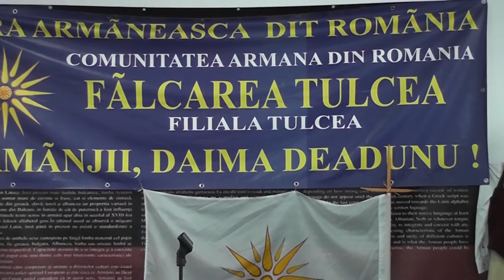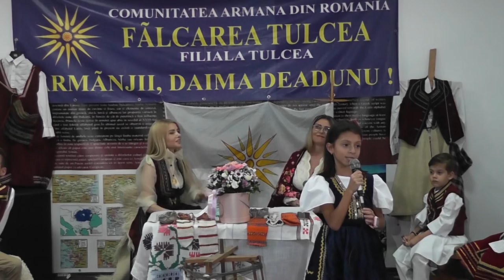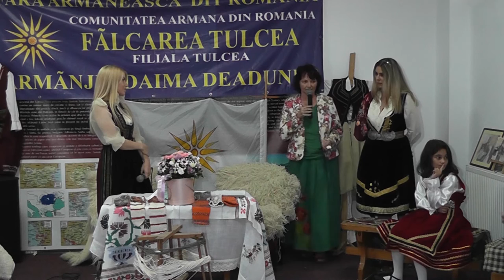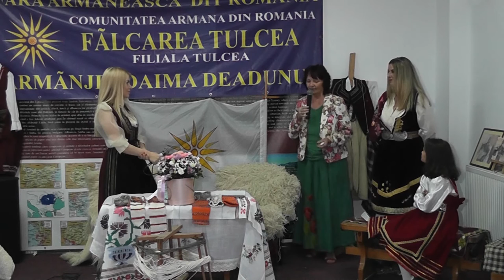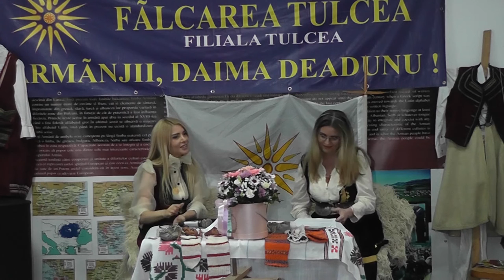Stela Bizdu-"O poveste de viata"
Interviu cu Stela Bizdu
Tulcea, 16 septembrie 2022